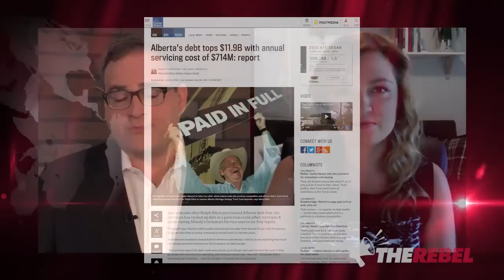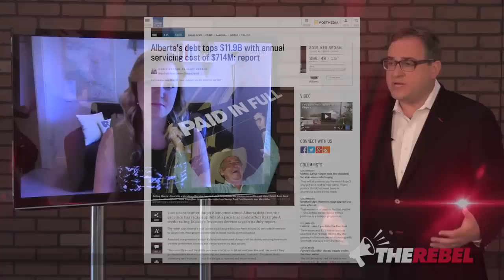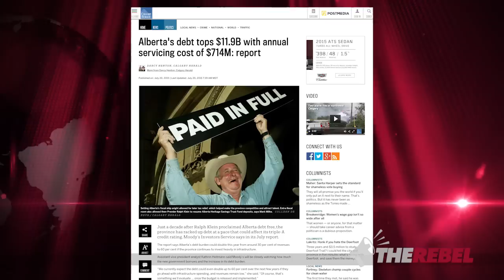Alberta put on credit watch by bond rating industry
Alberta once boasted the best credit rating in Canada has just been put on a credit watch by the bond rating industry.

Ezra Levant of TheRebel.media talks about this dramatic development with Paige MacPherson the Alberta chapter of the Canadian Taxpayers Federation.

Meanwhile, the NDP just passed an executive order to increase Alberta's debt another $6 billion.

However, Ontario is also carrying a great deal of debt, and they've ignored persistent warnings from experts.